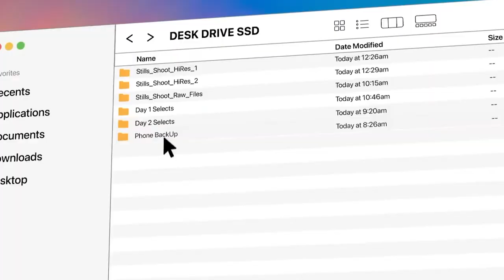Annika Ross Commercial Reel 2024